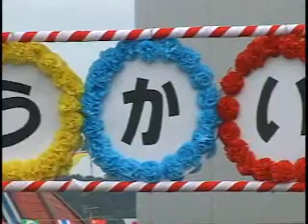運動会にて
運動会での一コマです